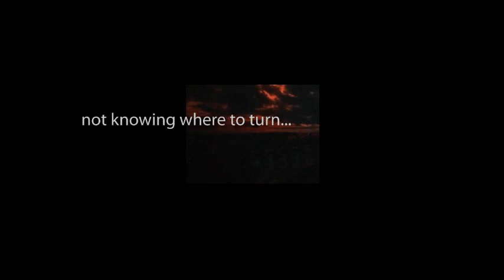CBS Radio Mystery Theater "Hurricane" hosted by E.G. Marshall